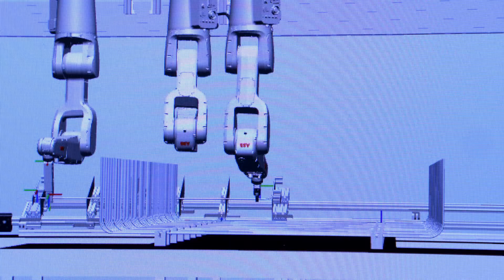Banbrytande FoU-projekt för byggindustrin | Eng. subtitles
Under 2017 slutförde Robotdalen ett revolutionerande konceptprojekt, “Byggautomation med robotar för stora byggnadskonstruktioner”, tillsammans med Skanska och ABB.

För Robotdalens del inkluderade projektet en simulering av hela konceptet, verktygsframtagning och en fysisk nedskalad demonstrator. I projektet ingick även design och konstruktion samt projektledning och systemarkitektur av hela konceptet.

I denna film ser du Skanskas forskningschef Ulf Håkansson, samt Robotdalens projektledare Erik Hellström och innovationsstöd Peter Stany, berätta om projektet.